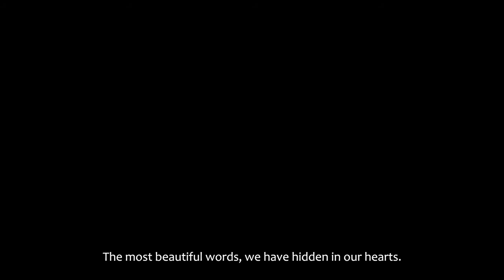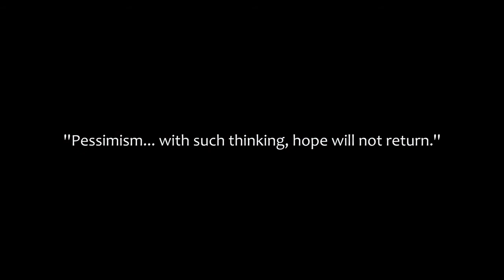Corona and the Jewels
Corona & The Jewels
Screening in lawomensfest Friday March 26th 8:30pm

In Corona & The Jewels Interviews filmed in the United Arab Emirates during April of 2020 unite women from around the world who talk about how they are coping with the world's first lockdown where the only human connection is virtual connection. This film gives a very emotional and truthful account of 12 of incredibly strong women during this very unprecedented Covid19 period.